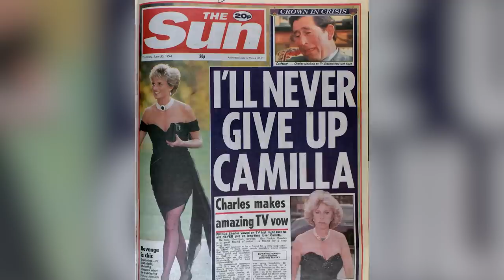Prince William Was Never The Same After Marrying Kate Middleton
Prince William was born to be king — but first, he had to be a husband. So has his marriage to Kate Middleton helped him transform into monarch material?

A father of three | 0:00
Heir to the British throne | 1:21
Opening up about his mother | 2:38
Increased public support | 3:37
Brotherly strife | 4:40
Kate the Peacekeeper | 5:57
Leaving the nightclubs behind | 7:04
Increased dedication to the crown | 7:59
Cheating rumors | 9:08
The queen's primary focus | 10:07